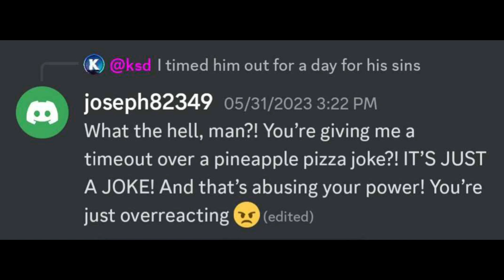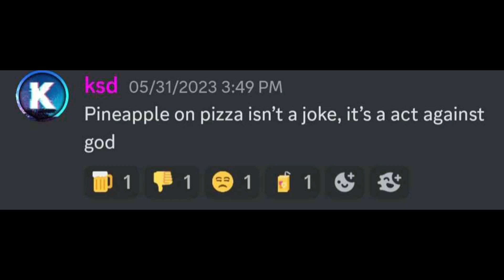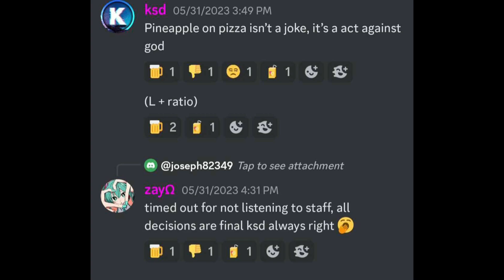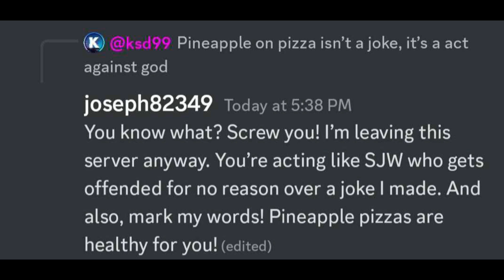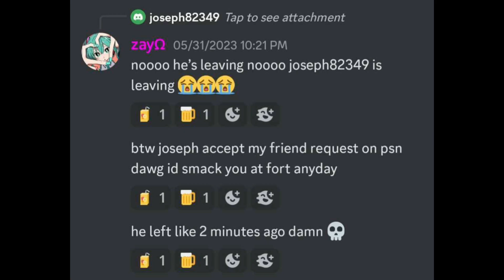Painful Discord Moment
When Discord Memes Went Wrong On My Server. Yup, Discord Memes Gone Wrong Moment.